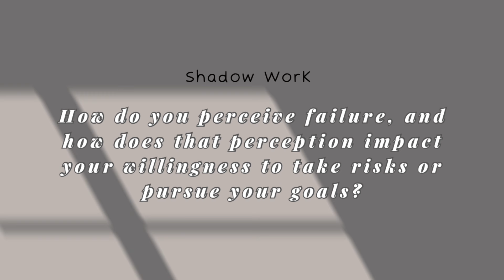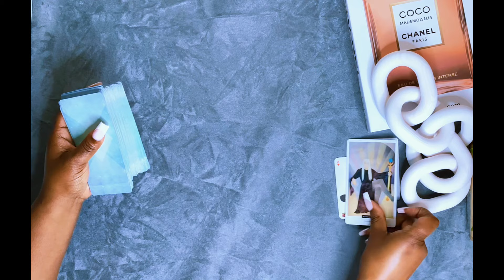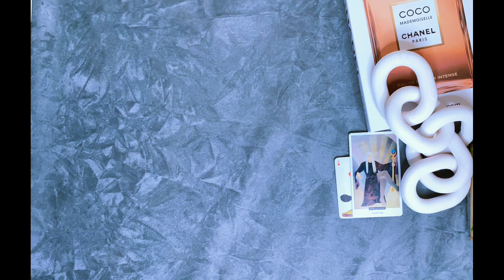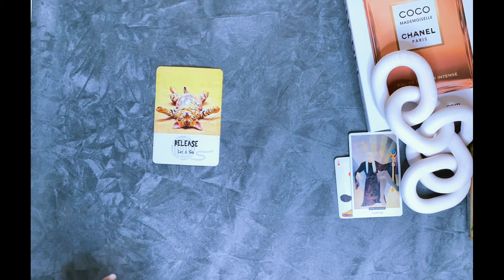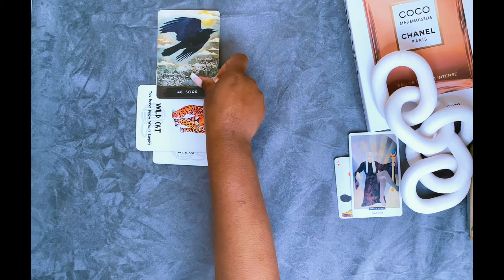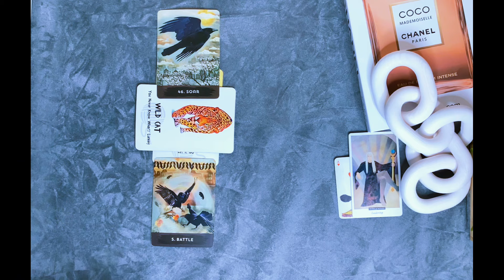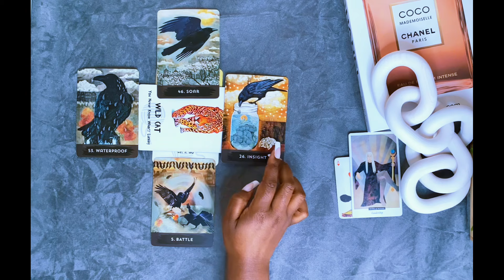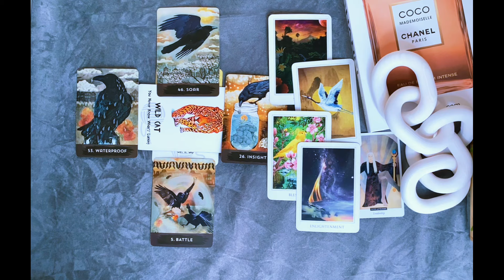Libra ✨ Idk what it is BUT ITS JUICY 🤩😱 The 8 Percent